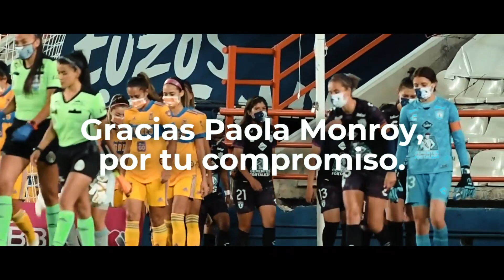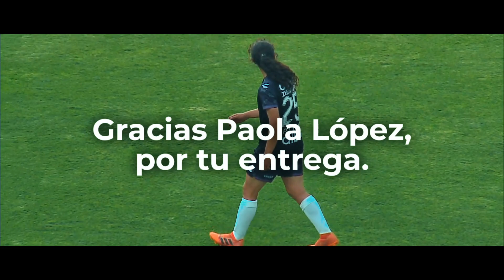¡Nuestro eterno agradecimiento! ¡Siempre serán Tuzas!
🙌🏻 Nuestro eterno agradecimiento a todas y cada una de ustedes, que con compromiso, dedicación, compañerismo, esfuerzo y entrega defendieron los colores de nuestro amado Club Pachuca.
¡Siempre serán Tuzas! ¡Mucho éxito! 👊🏻⚪🔵